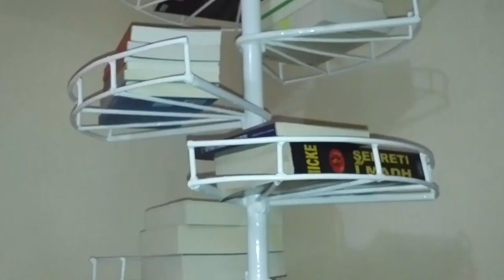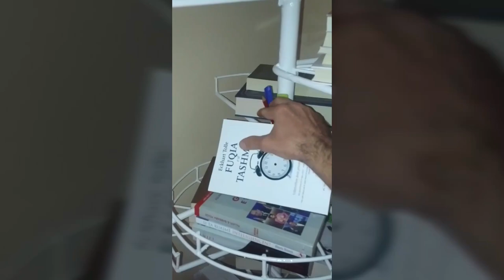Handmade bookshelf designed like a HELIX (2020)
Here you can see how I made a bookshelf